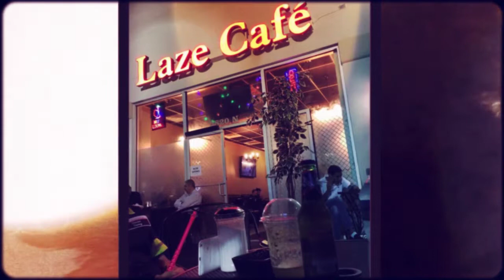Cinco De Mayo Hookah Special In DC VA MD @Laze Cafe Shisha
Cinco de Mayo hookah special at lays Cafe will be offering $5 for hookahs come and choose you your favorite flavor saturday May 5th we are rated number one who got and DC area Falls Church Fairfax Arlington alexandria Area we are located and Falls Church Virginia we offer hookahs drinks food good atmosphere nice music. SHisha Falls Church Virginia hoka Falls Church Virginia hookah washington DC arlington shisha double Apple flavor mint flavor watermelon flavor banana flavor strawberry flavor exotic hookah flavor come visit us for Cinco de Mayo May 5th for a great hookah special will be $5 the whole day special